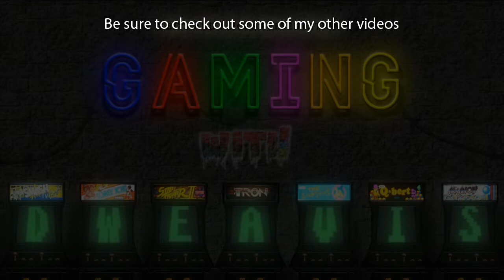Overwatch: Mei #9 - Ecopoint: Antartica [3v3 Elimination] (no commentary) PS4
Title: Overwatch

Character: Mei

Game mode: Arcade - 3 v 3 Elimination

Map: Ecopoint: Antartica - Elimination

Developer/Publisher: Blizzard Entertainment

Platforms:
PC
Playstation 4
Xbox One

PODCAST LINKS